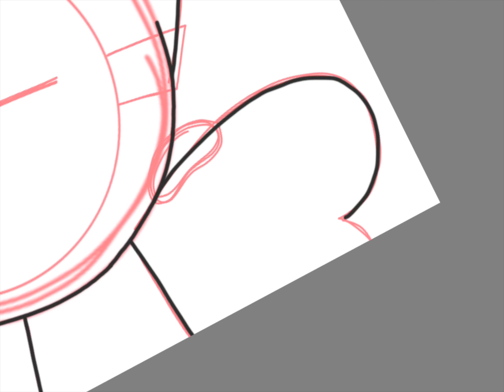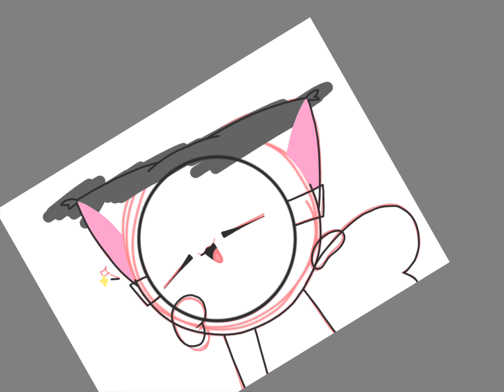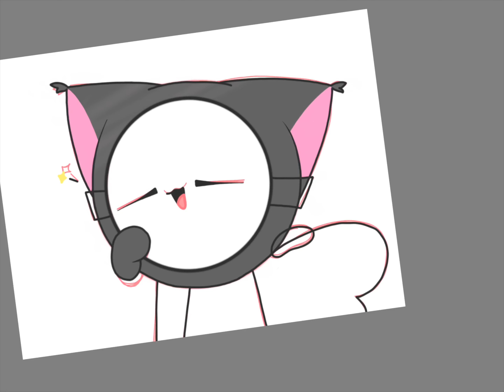speed paint:mask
speeed, I am speed